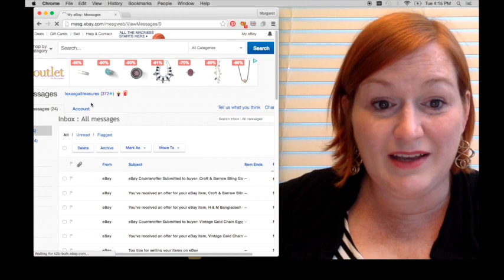Enough with the Red Door - Blue Door Ebay Debate